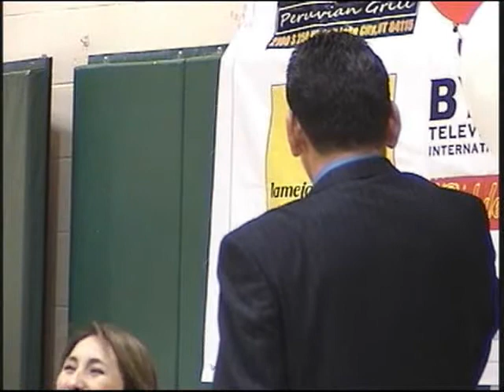BAILE DEL PEROL 2/3 CORONACION DE LA REINA 2010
Resumen de lo que fue el Baile del Perol y la Coronacion de la Reina del II Concurso Nacional de Marinera USA 2010, kRISS CARDENAS,un evento que se vio realzado por la presencia de los campeones nacionales Jose "Chino" Terrones,Fanny Vera y Hugo Salazar La Sra. Flor de Guadalupe asi como autoridades importantes del gobierno de utah,gracias a todos nuestros patrocinadores que contribuyeron al exito de este evento.
UN EVENTO ORGANIZADO POR EL CLUB LIBERTAD UTAH Y KAUSACHUNPERU,como siempre.